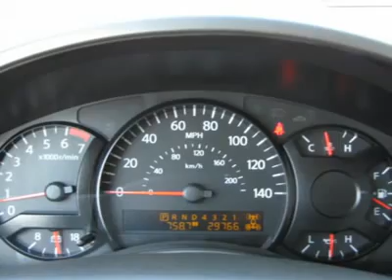2007 NISSAN TITAN Nicholasville, KY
2007 NISSAN TITAN Nicholasville, KY
Stock

AutomallOnNicholasville.com
1010 Elizabeth Drive

Pick up this Red 2007 Nissan Titan, available today. Featuring automatic transmission, it has 29766 miles. This could be the one you've been searching for.